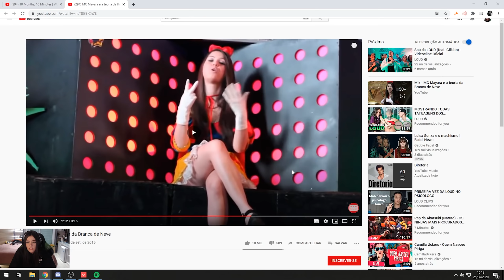ENSINEI O LOUD CORINGA E O MOB A DANÇAREM AO VIVO!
Bem vindo ao meu canal! Aqui você encontra react, gameplay, brincadeira e muito mais!